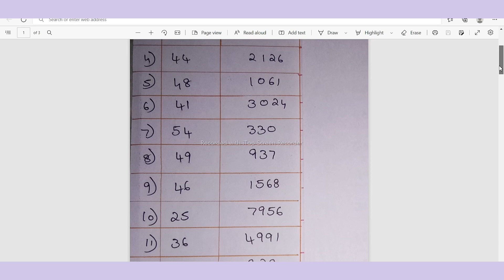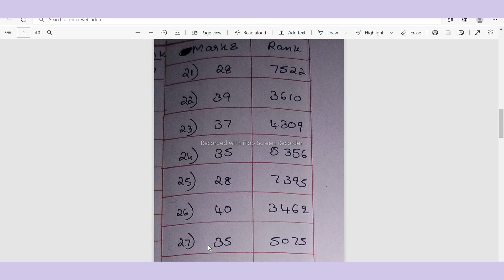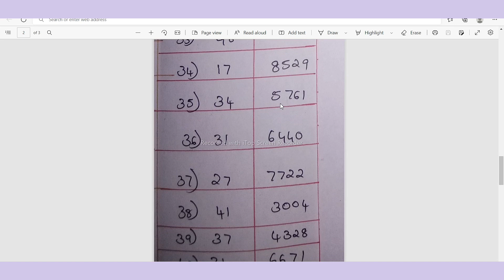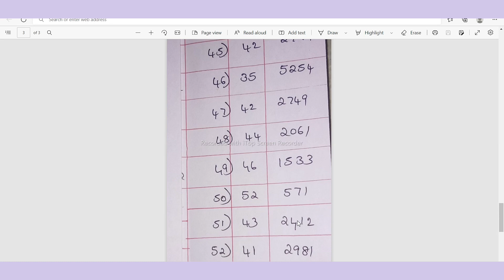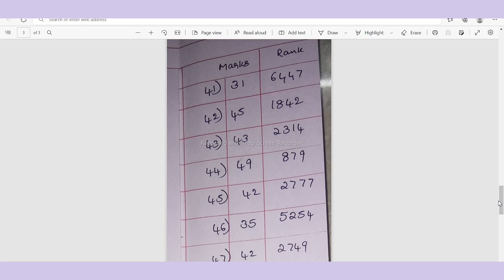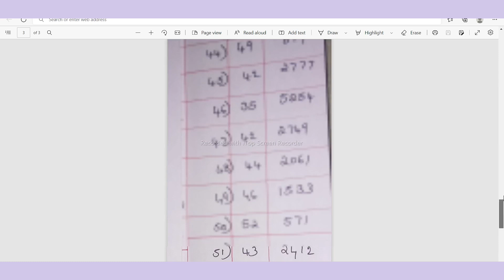PGCET MCA 2022 rank prediction... (plz note every year rank will be floating)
Hello PGCET MCA aspirants
This is just a rank prediction video